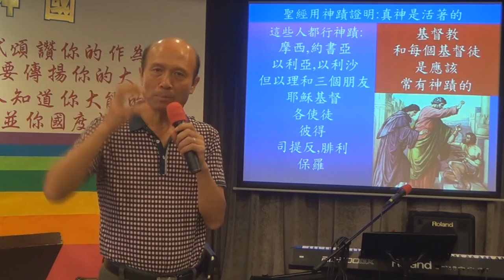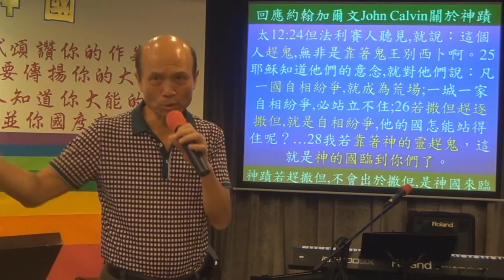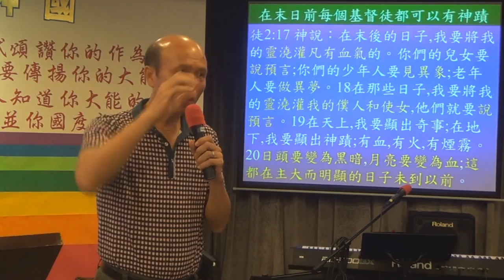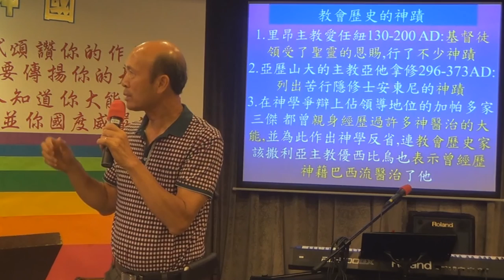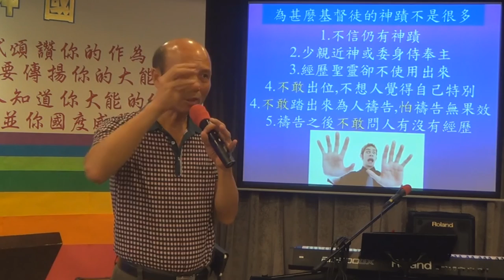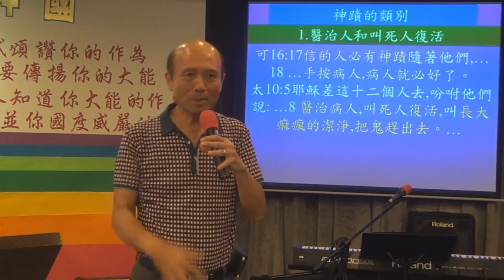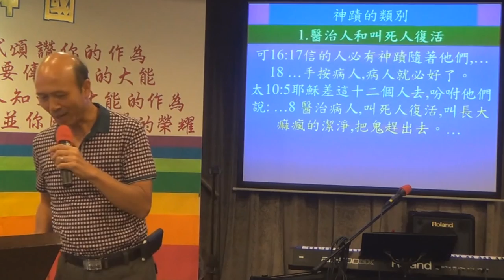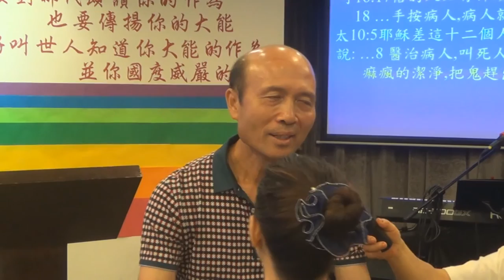81.進入神蹟性的侍奉1/2-葉牧師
進入神蹟性的侍奉1/2